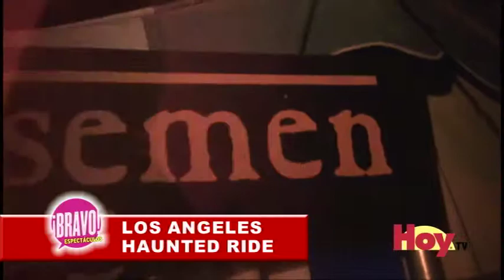-Los Angeles Haunted Ride 2014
HOY visita las instalaciones de esta popular atracción de Halloween en el Parque Griffith.